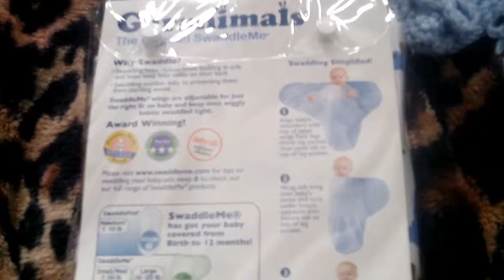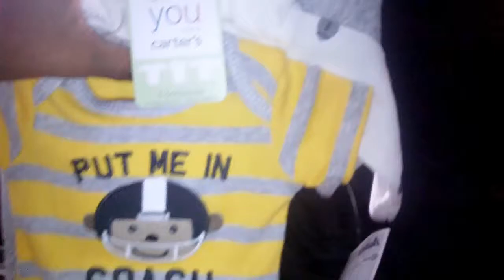Staff Duty/ Hospital Bag Vlog!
Day in the military life!